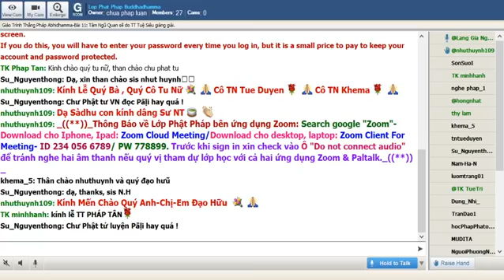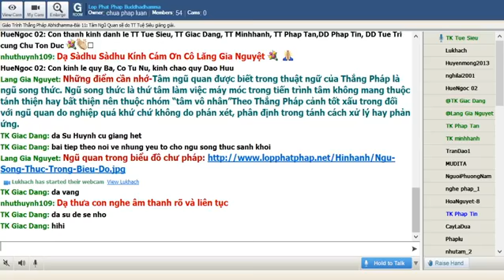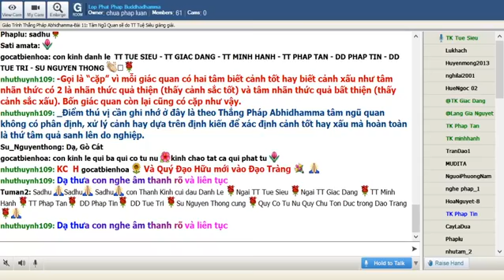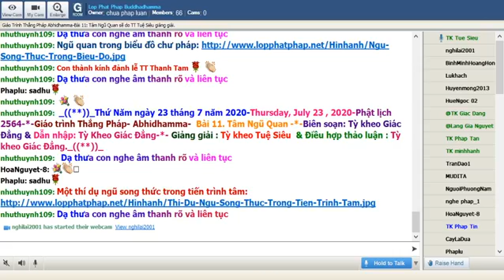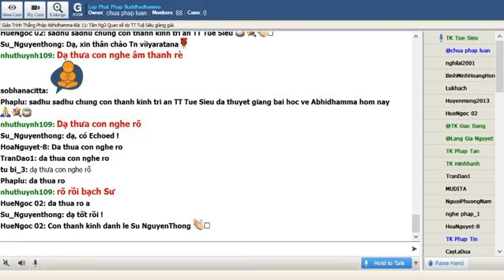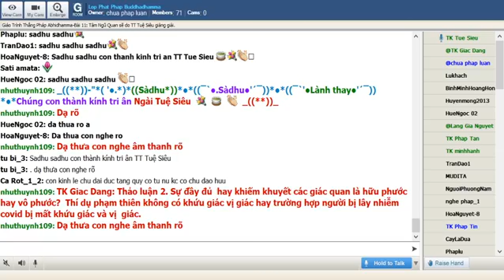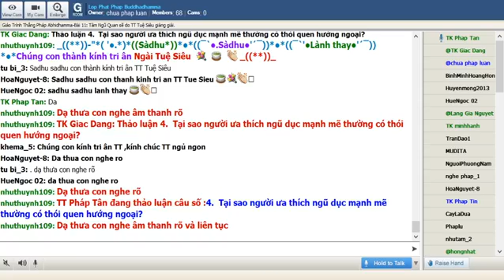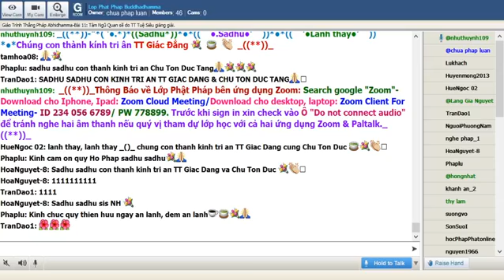23-07-2020. ABHIDHAMMA-THẮNG PHÁP_Lop Phat Phap Buddhadhamma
Lop Phat Phap Buddhadhamma  Thứ Năm July 23-2020.Giáo Trình Thắng Pháp Abhidhamma- TT Giác Đẳng biên soạn -Bài 11: Tâm Ngũ Quan sẽ do TT Tuệ Siêu giảng giải.

@@@ Bài 11: Tâm Ngũ Quan:

A.Kinh Văn: Trong ngôn ngữ phổ thông ngũ quan gồm có thị giác, thính giác, khứu giác, vị giác và xúc giác.
Trong Thắng Pháp Abhidhamma được biết với tên gọi “ngũ song thức” nghĩa là năm cặp thức:cặp nhãn thức, cặp nhĩ thức, cặp tỷ thức, cặp thiệt thức, cặp thân thức. Gọi là “cặp” vì mỗi giác quan có hai tâm biết cảnh tốt hay biết cảnh xấu như tâm nhãn thức có 2 là nhãn thức quả thiện (thấy cảnh sắc tốt) và tâm nhãn thức quả bất thiện (thấy cảnh sắc xấu). Bốn giác quan còn lại cũng có cặp như vậy.
Điểm thú vị cần ghi nhớ ở đây là theo Thắng Pháp Abhidhamma tâm ngũ quan không có phân định, xử lý cảnh hay dựa trên định kiến để xác định cảnh tốt hay xấu mà hoàn toàn là thứ tâm quả sanh lên do nghiệp.

Để hiểu điều trên nên nhận rõ điểm nầy các tâm nhãn thức, nhĩ thức, tỷ thức, thiệt thức, thân thức biết các cảnh sắc, thinh, khí, vị, xúc trong hình thái sơ đẳng nhất thí dụ như tâm nhãn thức chỉ nhận biết đường nét vuông, tròn hay màu sắc xanh đỏ, vàng trắng chứ không phân biệt đây là tranh Picaso hay cảnh trí sơn thuỷ hữu tình. Tất cả những phân biệt định đoán, nhồi nặn, phản ứng đối với cảnh thuộc các tâm xử lý (javana).

Vì tính cách tương đối muội lược của tâm ngũ quan nên bốn cặp đầu (cặp nhãn thức, cặp nhĩ thức, cặp tỷ thức, cặp thiệt thức) đều thọ xả. Riêng cặp thân thức thì có hai: thân thức thọ khổ (tâm quả bất thiện) và thân thức thọ lạc (tâm quả thiện).
Mặc dù 10 tâm ngũ quan đóng vai trò tương đối đơn giản trong tiến trình tâm thức nhưng lại là sự ghi nhận năm cảnh sắc, thinh, khí, vị, xúc trong trạng thái uyên nguyên và trung thực nhất nên có ảnh hưởng quan trọng đối với chúng sanh trên cả ba phương diện nghiệp, quả và phiền não.

Mặc dù 10 tâm ngũ quan làm việc có tánh cách máy móc (cơ năng) nhưng ngay ở những tâm nầy là sự thể hiện của quả nghiệp tốt xấu. Trong mỗi tiến trình tâm đều có cả ba thứ tâm nhân, quả, không nhân cũng không quả. 10 tâm ngũ quan thuộc tâm quả.

Trong cách nói đại loại thì quả của nghiệp có thi pha trộn giữa quả thiện và bất thiện thí dụ một người khổ vì nhiều tiền, vì quá đẹp hay quá tài hoa. Nhưng trong cách trình bày vĩ mô của Thắng Pháp thì quả thiện là quả thiện, quả bất thiện là quả bất thiệt. Phân định rõ ràng.

B. Ngữ & Nghĩa: Cách gọi năm giác quan là thị giác, thính giác, khứu giác, vị giác, xúc giác tương đồng với nhãn thức, nhĩ thức, tỷ thức, thiệt thức, thân thức nhưng không hoàn toàn tương đồng với “thấy, nghe, ngữi, nếm, đụng” trong ý nghĩa “năng động hay tìm kiếm”. Ở đây chỉ đơn thuần là biết cảnh.
Khi nói về ngũ dục thường nêu năm cảnh là sắc, thinh, hương, vị, xúc như khi nói về năm cảnh của ngũ quan thì là sắc, thinh, khí, vị, xúc. Hương chỉ cho mùi thơm trong lúc khí chỉ cho tất cả mùi khứu giác nhận biết.

C.Nên Cẩn Thận: Tuy tâm ngũ quan chiếm phần tương đối ít trong đồ biểu về tâm của Thắng Pháp nhưng không phải vì vậy mà không quan trọng. Năm giác quan nầy có ảnh hưởng sâu xa đối với đời sống, khuynh hướng, cảm thọ, ái nhiễm, hạnh nghiệp và cảnh giới thọ sanh. Những ảnh hưởng lớn nầy đều được nhấn mạnh trong cả ba tạng.

D. Thử Dùng KhKhái Niệm Quen ThuộThuộc: Phần lớn cuộc sống với những lãnh vực văn hoá, kinh tế, chính trị … đều xây dựng trên cơ sở của ngũ quan thí dụ thời trang để thoả mãn thị giác; âm nhạc thoả mãn thính giác; kỹ nghệ nước hoa để thoả mãn khứu giác; ẩm thực thoả mãn vị giác; giường nệm bàn ghế cho xúc giác…

E. Những Điểm Cần Nhớ: Tâm ngũ quan được biết trong thuật ngữ của Thắng Pháp là ngũ song thức.
Ngũ song thức là thứ tâm làm việc máy móc trong tiến trình tâm không mang thuộc tánh thiện hay bất thiện nên thuộc nhóm “tâm vô nhân”
Theo Thắng Pháp cảnh tốt xấu trong đối với ngũ quan do nghiệp quá khứ chứ không do phán xét, phân định trong tánh cách xử lý hay phản ứng.